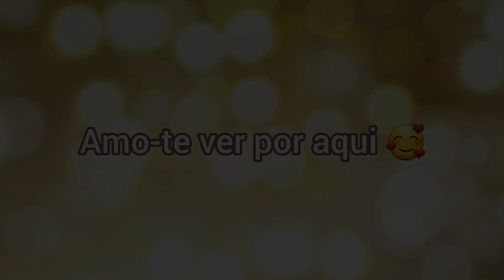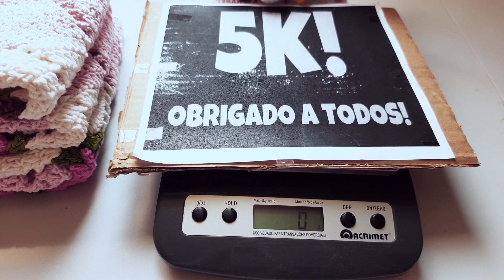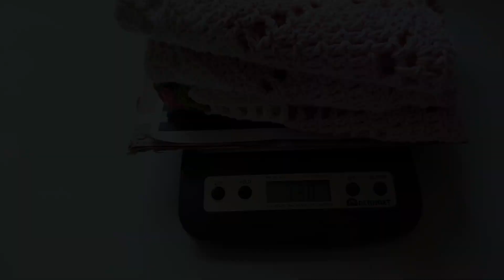VlogdeProdução de fim de semana 😉 ótimas dicas de venda